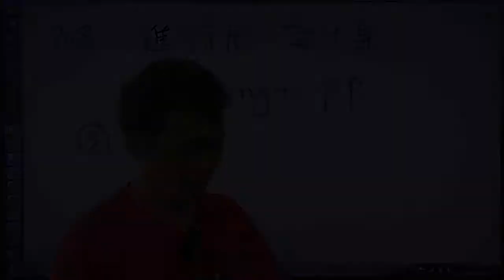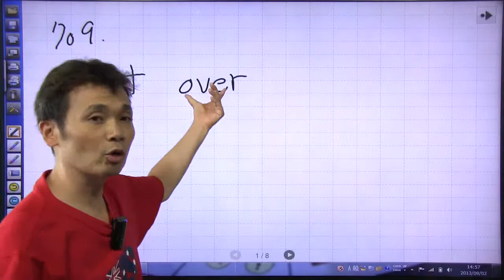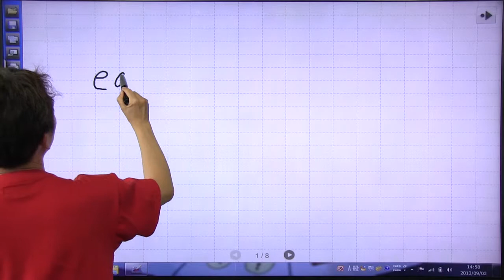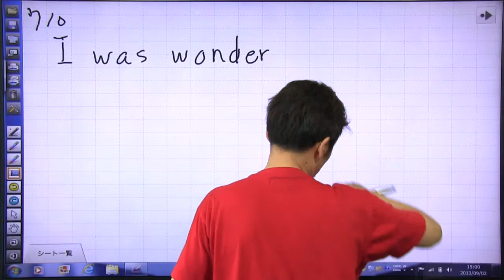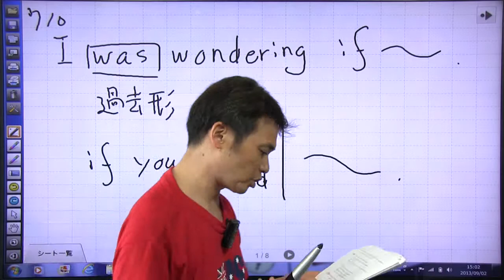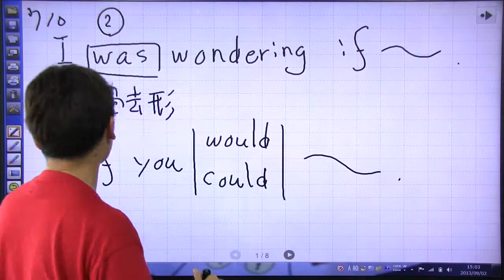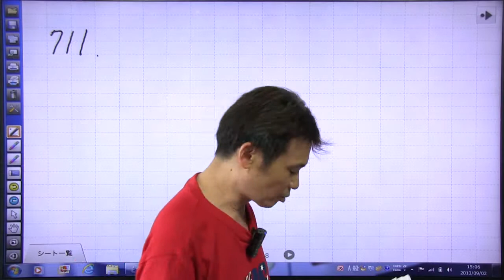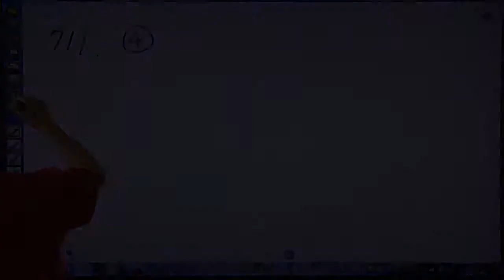鈴木貴士 第１章 文法・熟語・作文・対話（２０）